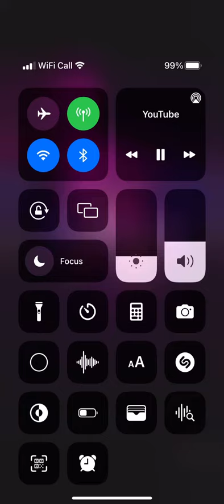Melladaze Performing UNRELEASED Song ‘Nice To Meet You’ from Livestream (10/12/22)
video if from the livestream melladaze did of their show last week! thought I’d share the screen record here. enjoy! :)